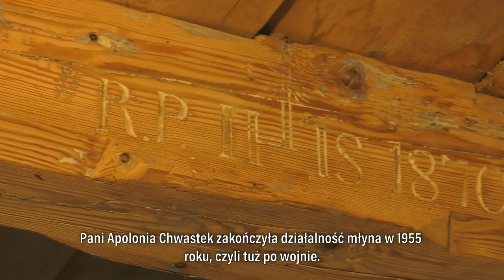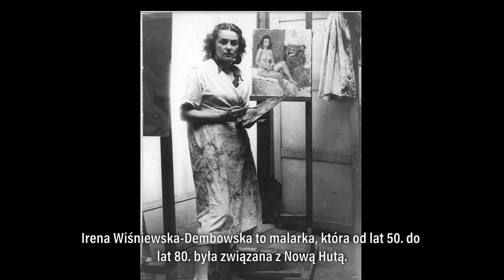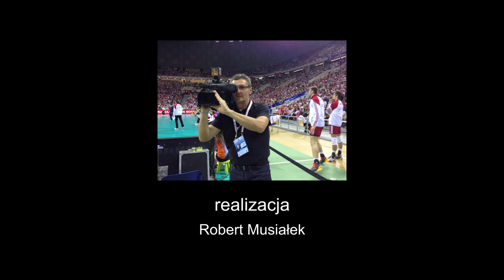Nowohucka Kronika Filmowa nr 757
CHAŁUPA
Dom zbudowany został w 1870 roku tuż przy klasztorze o. Cystersów w Mogile i jest prawdopodobnie najstarszym zachowanym do dzisiaj na terenie Nowej Huty. Jego historia jest ściśle związana z młynem, który funkcjonował tuż obok. Niedawno, w 2019 r. Cystersi wykupili podupadającą chałupę od prywatnego właściciela i dokonali specjalistycznego audytu. Podjęto decyzję o jego renowacji. Drewniany zabytkowy dom odzyskał dawny blask i będzie służyć celom muzealnym. Cystersi planują włączyć ten obiekt w istniejące już Centrum Kultury i Dziedzictwa Cystersów w Mogile. O historii domu opowiada Antoni Łapajerski.

MALARKA NIEWSPÓŁCZESNYCH SNÓW
W Galerii Huta Sztuki Ośrodka Kultury im.Norwida zorganizowana została wystawa malarstwa Ireny  Wiśniewskiej-Dembowskiej. Irena Wiśniewska-Dembowska miała swoją pracownię nieopodal Placu Centralnego, należała do Stowarzyszenia Twórczego „Nowa Huta”. Malowała głównie pejzaże, martwe natury i sceny rodzajowe. Jej prace, zagadkowe, tajemnicze, trochę bajkowe, przypominały swoją formą Chagalla albo Nikifora. Krytycy pisali, że maluje „świat niewspółczesnych snów i niedzisiejszych marzeń”. W wernisażu wystawy wzięła udział córka malarki, Beata Dembowska.